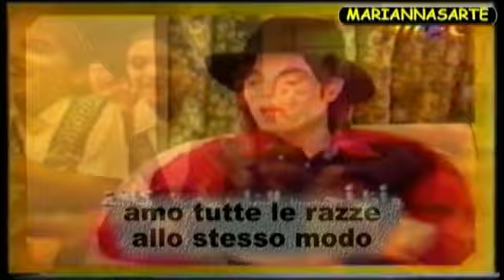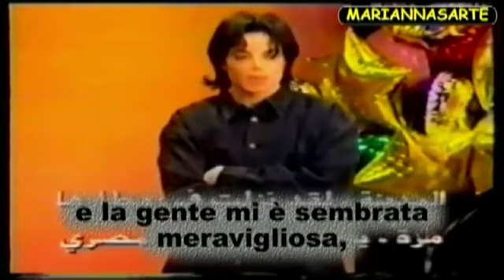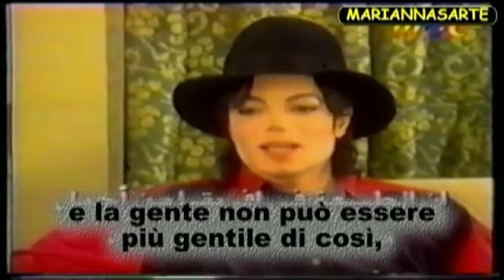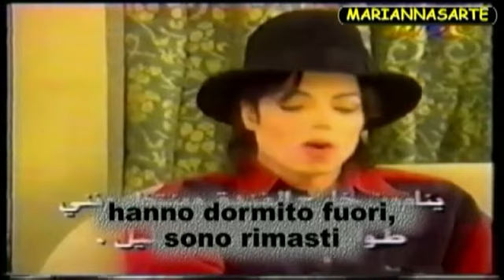"...and will be the first Michael Jackson Hospital" (Sub Italiano)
Intervista per la TV Araba, dove parla della creazione del primo Ospedale Michael Jackson.